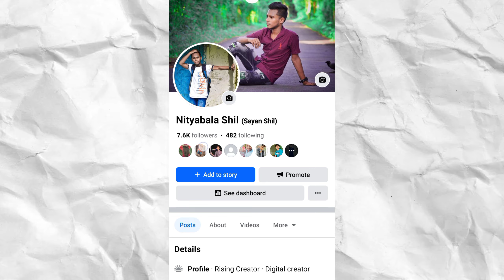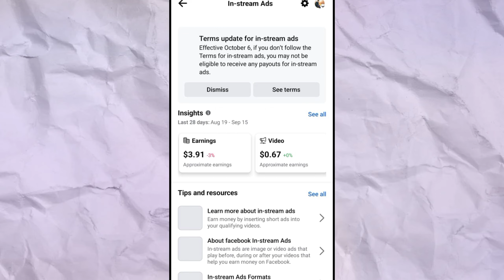In Stream Ads 6 October New Update | Facebook In Stream Ads Monetization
In Stream Ads 6 October New Updat
In Stream Ads New Update
Facebook In Stream Ads Monetization
facebook monetization
facebook in stream ads se paise kaise kamaye
facebook in stream ads kaya hai